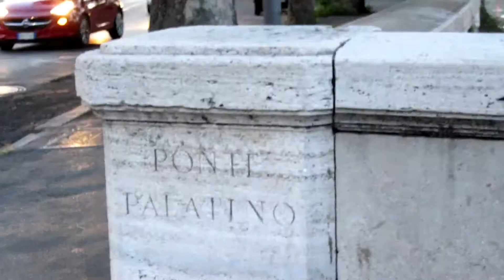ROMA con encanto. Conocemos los paisajes del RÍO TÍBER. Isla TIBERINA y Puente GARIBALDI.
Hola amigos. Bienvenidos al canal de OlivierRodriguez. Si aún no estás sucrito/a, eres bienvenido/a siempre. Hoy, nos vamos de paseo, con todos vosotros, claro, a la ribera del RÍO TÍBER en la siempre interesante ciudad de Roma. Disfrutamos de un maravilloso paseo y nos sentamos un rato a contemplar la ISLA TIBERINA, una de las grandes atracciones de la CAPITAL DE ITALIA, situada en medio del río.

La ciudad de Roma es sin duda una de las ciudades más hermosas del mundo. Pasear por sus calles es disfrutar de un museo gigante y, como no, de hermosos atardeceres como el que aparece en el video. ¡Espero que os guste a todos!

Muchas gracias por vuestro apoyo, amigos. Saludos y nos vemos por aqui siempre que queráis.

Nota Importante: El contenido de este canal es original. Vídeos e imágenes realizados por Olivier Rodriguez.